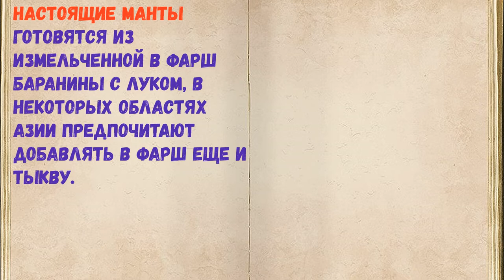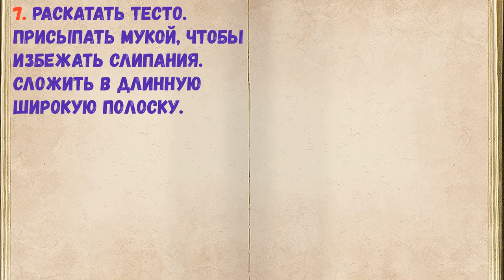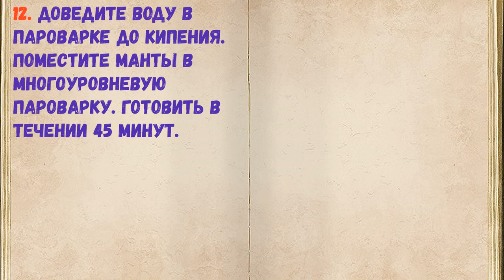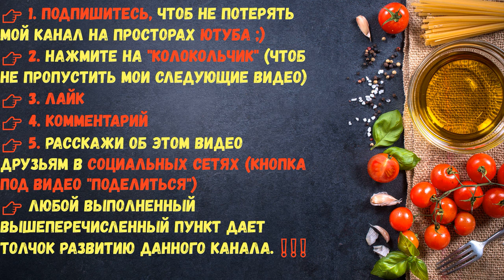Манты / Книга Рецептов / Bon Appetit